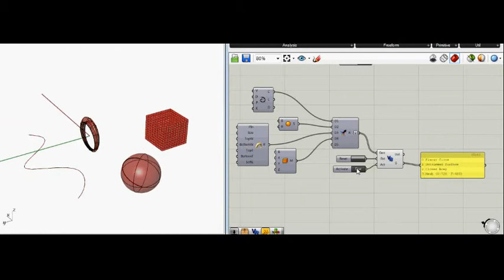Transform manually (in Rhino) from Grasshopper